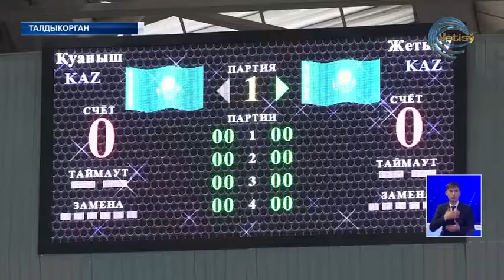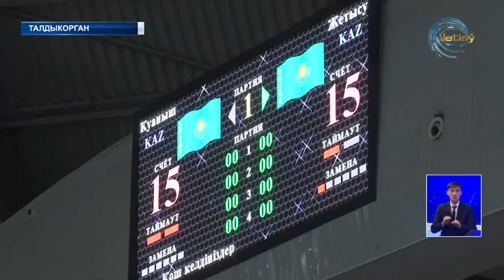В Талдыкоргане стартовал республиканский чемпионат по волейболу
В Талдыкоргане стартовал пятый тур 30-го республиканского чемпионата по волейболу среди женских команд Национальной лиги.  Соревнования проходят на площадке дворца спорта "Жастар". Проведение игр в формате плей-офф подразумевает парные поединки до двух побед на вылет. Борьбу за призовые места ведут команды, занявшие в регулярном чемпионате первые четыре места: это - клубы "Алтай", "Куаныш", "Жетысу" и "Алматы".